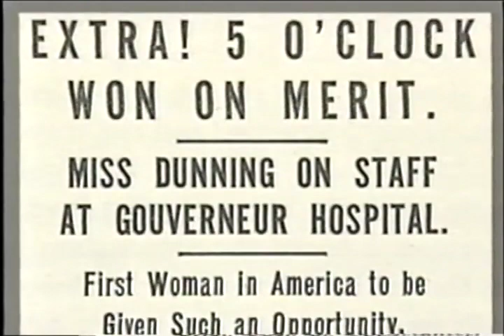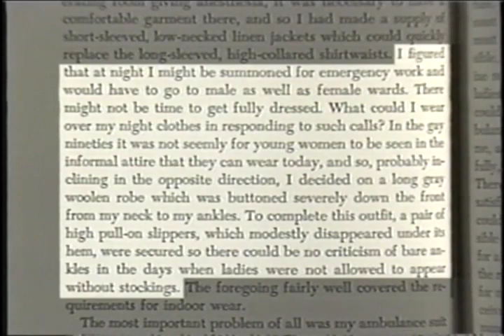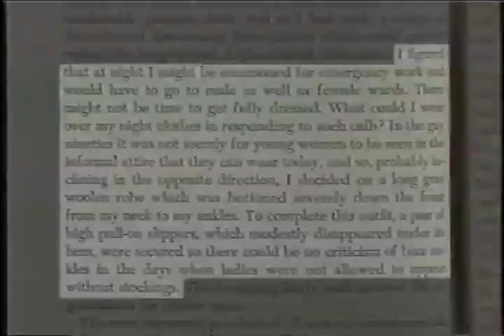Emily Dunning Barringer Tribute Film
Emily Dunning Barringer, 2000 Inductee to Connecticut Women's Hall of Fame, induction tribute film. Barringer (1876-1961) was the first female ambulance surgeon and first female physician in the nation to secure a surgical residency.